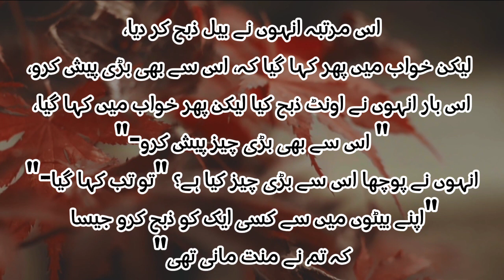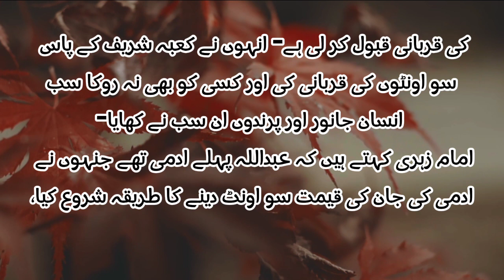100 utho camels ki quarbani | Hazrat Mutlib | Abdullah islamic point